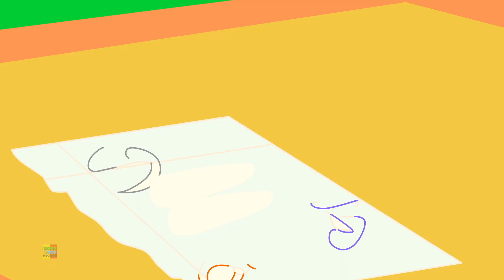satu dua gesper sepatu saya | nomor lagu | belajar angka | One Two Bukcle My Shoe | Numbers Song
Halo anak-anak, apakah Anda tahu nomor Anda? hari ini kami akan mengajarkan Anda untuk menghitung angka dari 1 hingga 20. jadi bergabunglah dengan kami dan bernyanyi bersama.